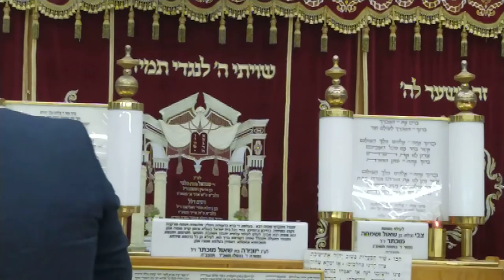הרב הגאון אבנר קוואס שליט"א שלום בית